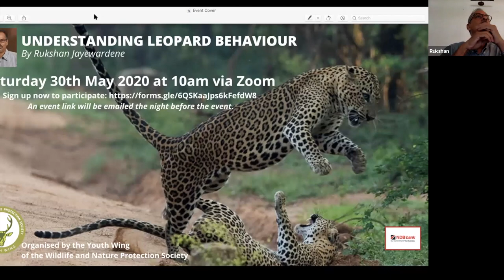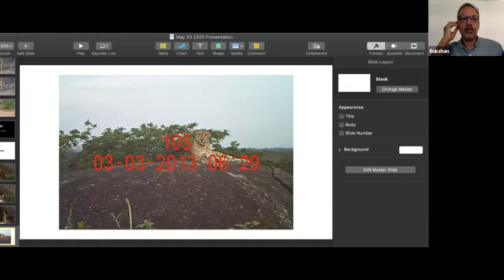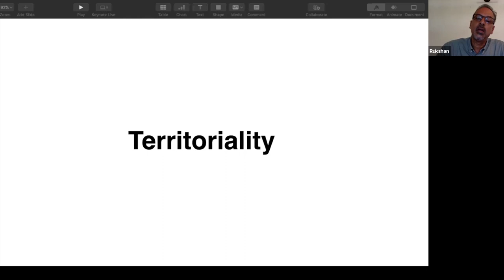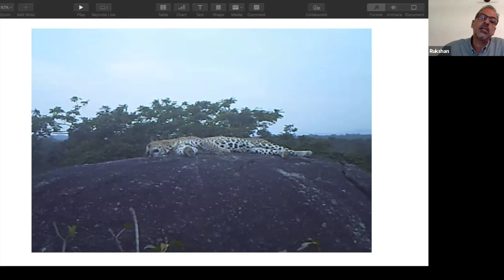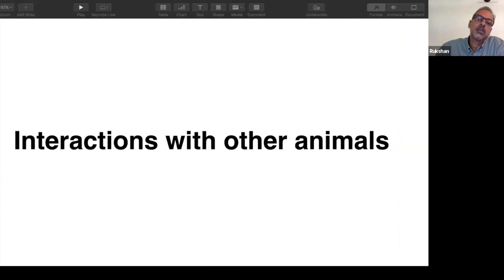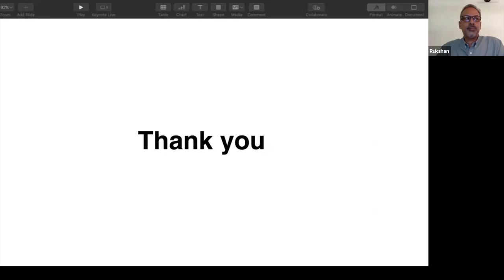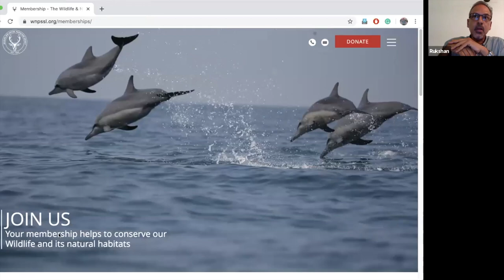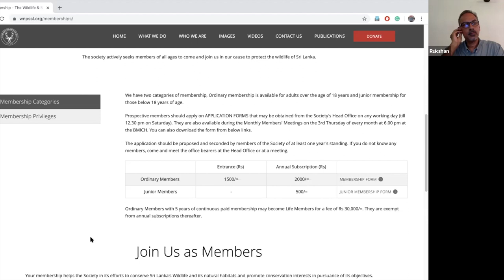Understanding leopard behaviour By Rukshan Jayewardene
Organised by the Youth Wing of the Wildlife and Nature Protection Society

Understanding leopard behaviour
By Rukshan Jayewardene
Saturday 30th May 2020 at 10 am via Zoom

Rukshan Jayewardene’s early education was at the Royal College Colombo. In school, he learnt about animal diversity and biological evolution under the zoology curriculum, which fascinated and fired his imagination, making a lasting impression.

Working at the Dehiwala Zoo, by observation and experience, he learned much about animals, especially Leopards, which was to become a lifelong obsession. Between 1998 and 2019 Rukshan spent a total of over 1100 days observing and photographing leopards, predominantly in Yala, but in Wilpattu and Kumana as well. Over these 21 years, he stayed days at a time within parks, throughout the year tracking and watching leopards, except when parks closed for the drought.

Rukshan has an undergraduate degree in Anthropology from the University of Maryland at College Park and a post-graduate degree (MPhil.) in South Asian Archaeology from the University of Cambridge U.K. He is a founding trustee at the Leopard Trust (Est. 2002), a founder member and Chairman of the Wilderness and Protected Areas Foundation (Est.2005) a Director at the Environmental Foundation Limited (Est. 1981) and the Immediate Past President of the WNPS (Est. 1894).